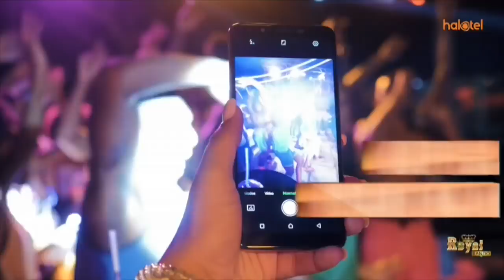MCL MAGAZETINI, MEI 09,2019: WAZIRI ALIYEFUKUZWA NA JPM ATAJA MAMBO 10 'YANAYOMTESA'